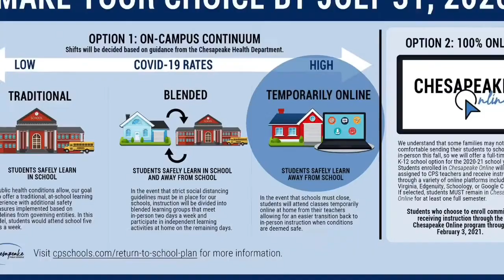Band @ Deep Creek 2020-21